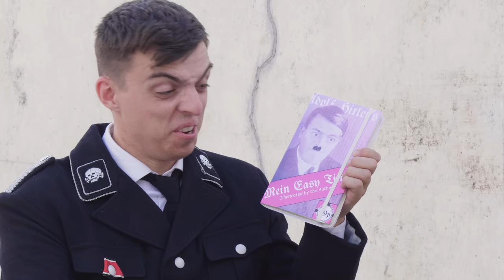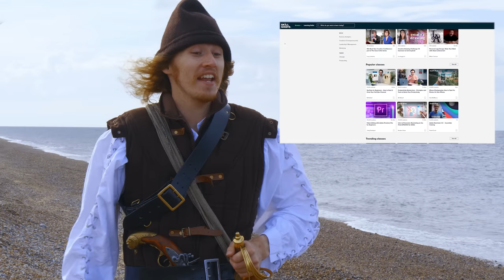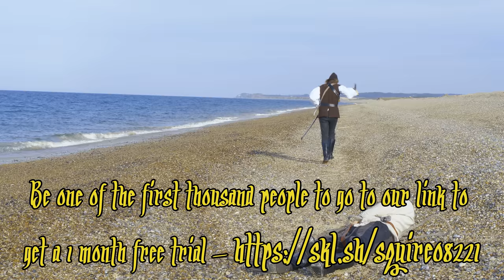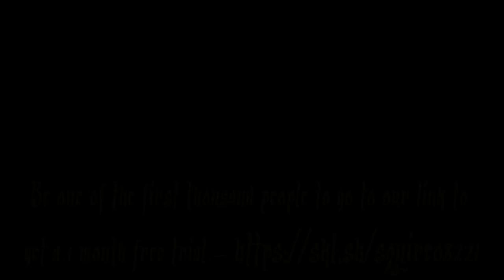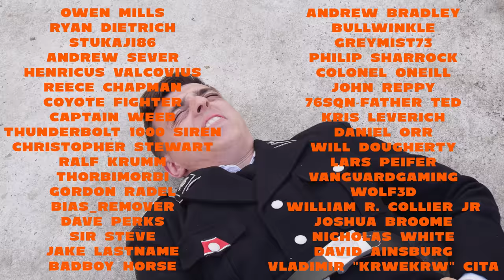Every German Officer in 1945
The first 1,000 people to use the link will get a 1 month free trial of Skillshare - Hello chaps, here's a video that was inspired by a real game of chess, though the in the real version I wasn't dressed as a big old German.

0:00 Every German Officer in 1945
3:53 Advert for SkillShare
6:02 Every German Officer in 1945